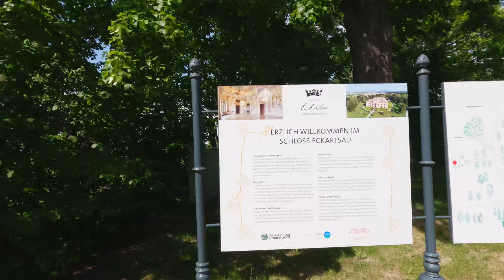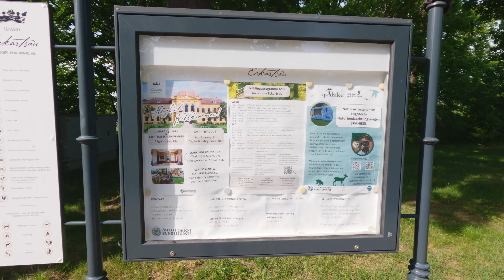Marchfeld Schlösser, Hainburg Donau Gopro Hero Black 12 und Drohnenflug Dji Mini Pro 4 am 5.5.2024